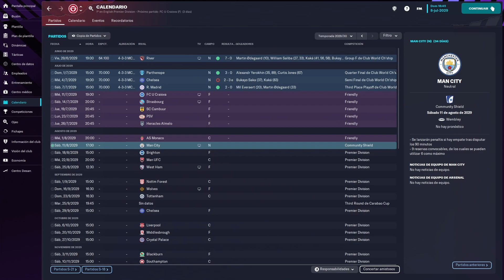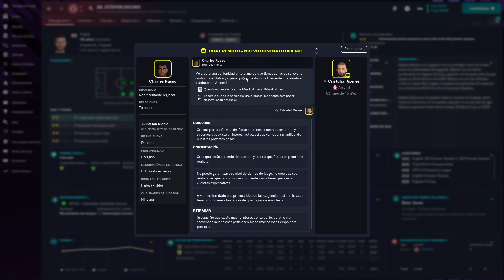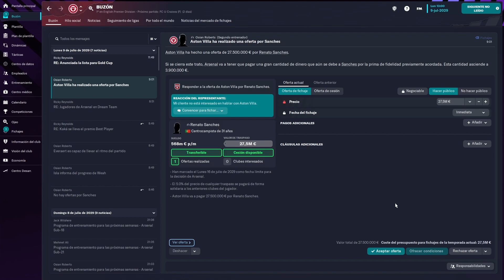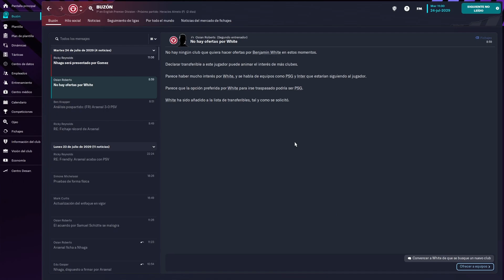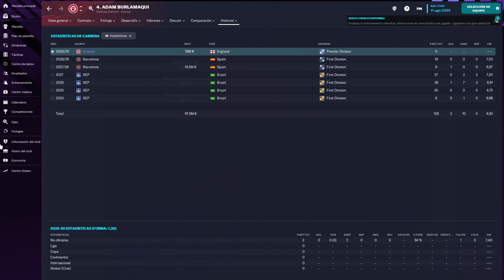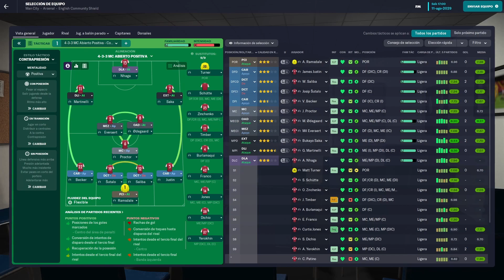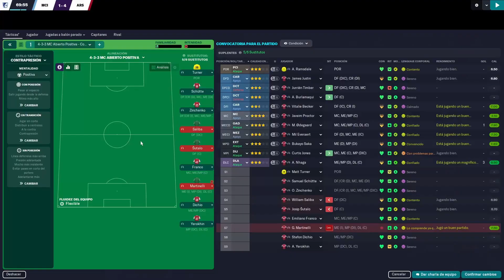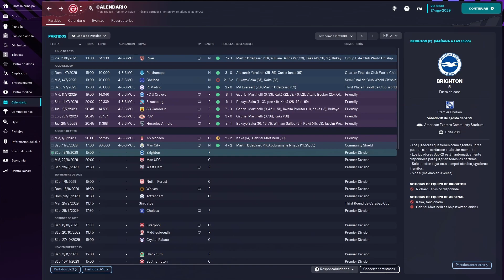Traspasos Importantes Y Final De La Comunity Shield, DEL PARO A LA GLORIA, FM 23, Arsenal, Cap 24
Durante esta pretemporada tenemos traspasos importantes, tanto altas como bajas y tambien jugaremos la final de la Comunity Shield en Wembley contra el Manchester City para intentar conseguir nuestro primer titulo de esta temporada.